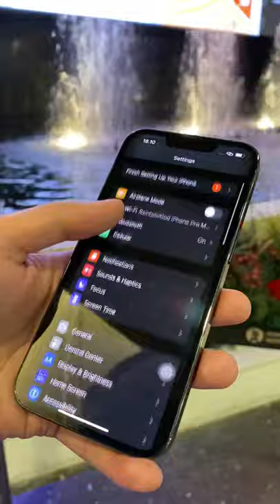WVLOG - Pick-Up Pre-Order Apple iPhone 13 Pro Pertama di Indonesia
Tanggal 19 November 2021, adalah hari pertama iPhone 13 resmi di Indonesia.
Varian yang aku ambil yaitu iPhone 13 Pro Graphite 128GB.
Jangan lupa untuk pre-order via Eraspace / iBox.
iPhone 13, kami sambut kehadiranmu di Indonesia.